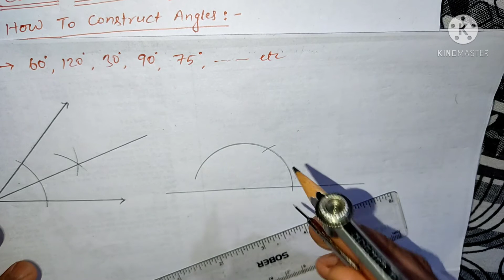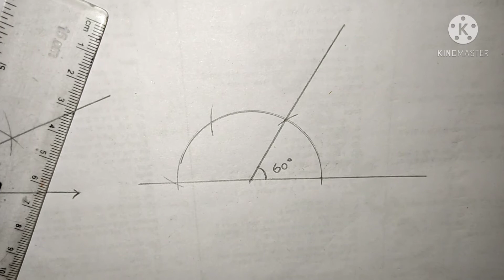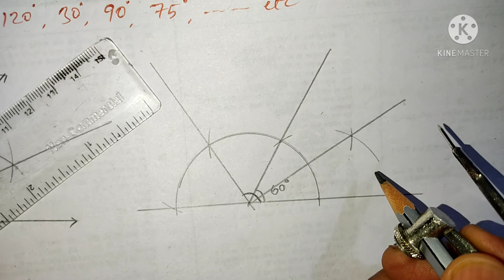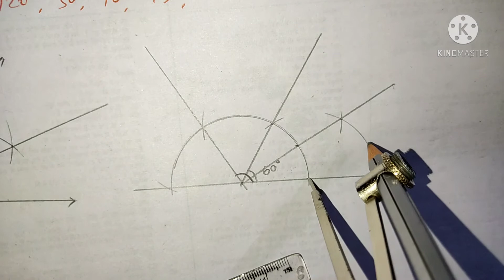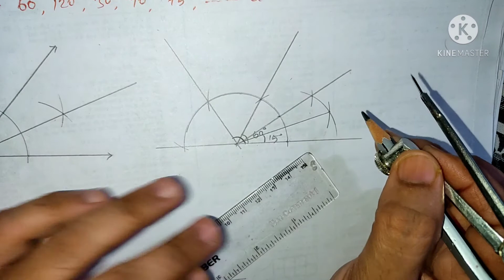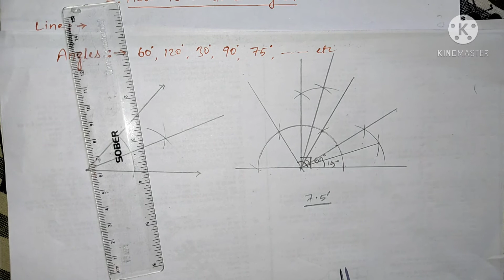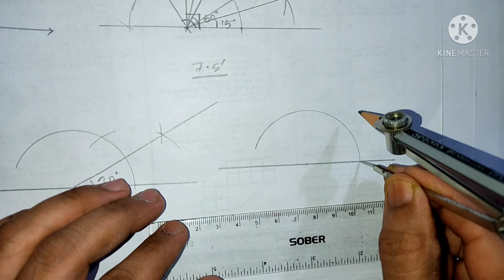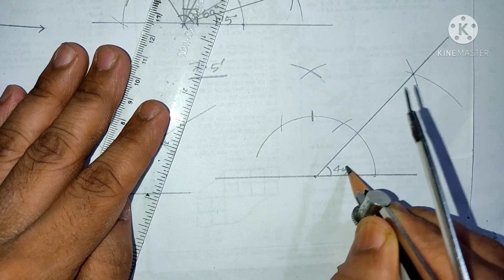how to construct angles with compass part 2